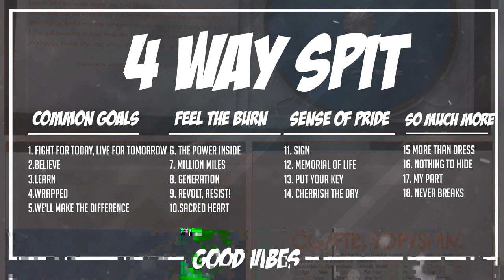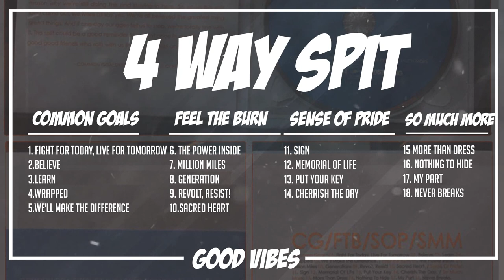COMMON GOALS // FEEL THE BURN // SENSE OF PRIDE // SO MUCH MORE (4 WAY SPLIT)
(4 WAY SPLIT)

COMMON GOALS // FEEL THE BURN // SENSE OF PRIDE // SO MUCH MORE